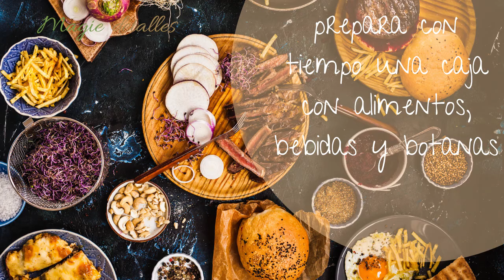ACTIVIDADES PARA REALIZAR EN CASA / CUARENTENA EN CASA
QuedateEnCasa YOMEQUEDOENCASA COVI19MX Y PARA QUE TU AISLAMIENTO NO SEA TEDIOSO TE COMPARTO 12 ACTIVIDADES QUE PUEDES REALIZAR EN CASA Y EN COMPAÑIA DE TU FAMILIA